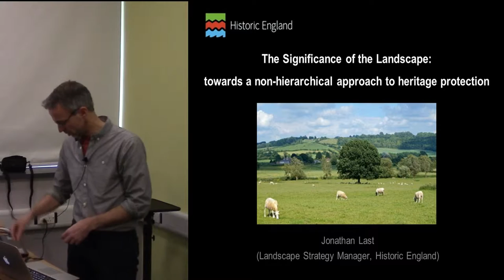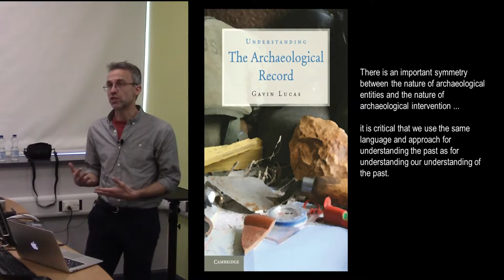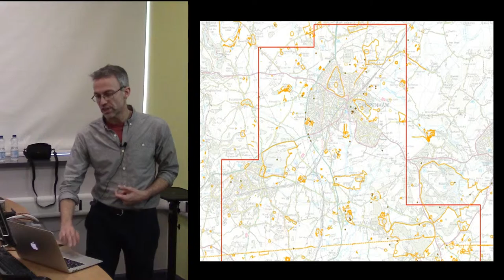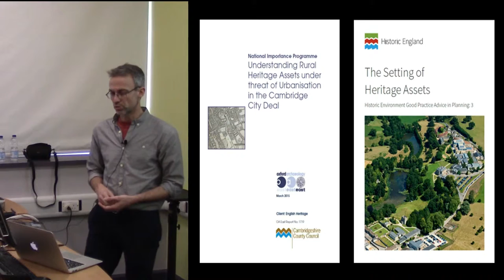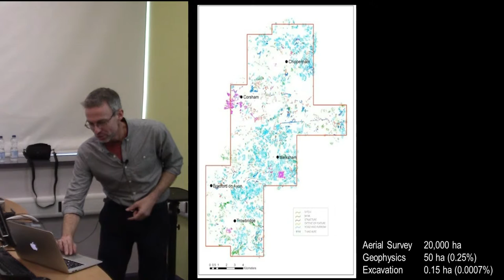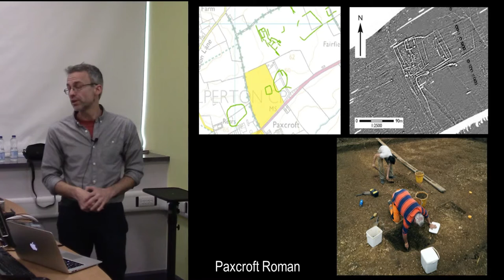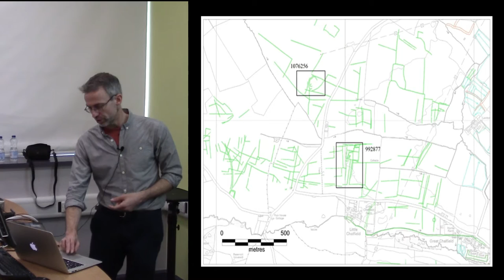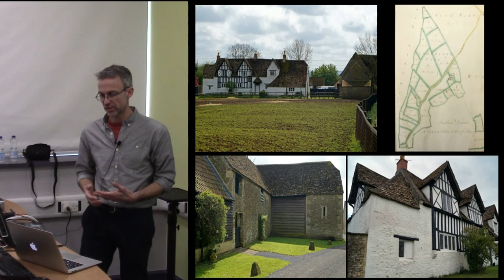The significance of the landscape: towards a non-hierarchical approach to heritage protection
Heritage agencies usually approach the protection of archaeology in terms of individual sites that are determined to be of particular significance. In England assessments of significance depend on various hierarchical processes: categorising a site or monument, defining its boundaries and determining its importance. This tends to produce an atomised view of archaeological landscapes, juxtaposing a few scheduled sites with a mass of undesignated
archaeology, which is not representative of the ways those landscapes were inhabited in the past. The concept of 'national importance' is often applied in a way that pays little attention
to the heterarchical relationships implicit in the creation of local context or character. Such hierarchical landscapes of heritage protection might seem largely irrelevant to academic narratives of past landscapes, but they matter because they are instrumental in planning policy and development control, often determining the nature of our interventions in those landscapes.
Drawing on the results of a recent project in Wiltshire, this paper begins to explore the application of more heterarchical ideas to heritage protection in a landscape context. I will suggest that a contextual approach could be developed on the basis of a better articulation of local character and place, reflecting changing patterns and perceptions of landscape, combined with a more sophisticated understanding of significance. This could in turn lead to planning tools that are more commensurate with the past social organisations reflected in the archaeological record.

Jonathan LAST (Historic England)